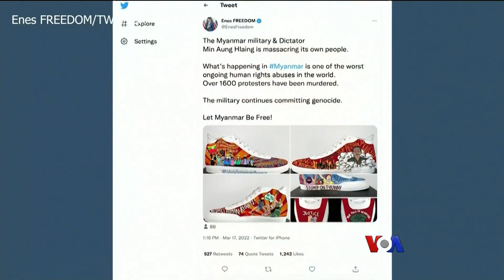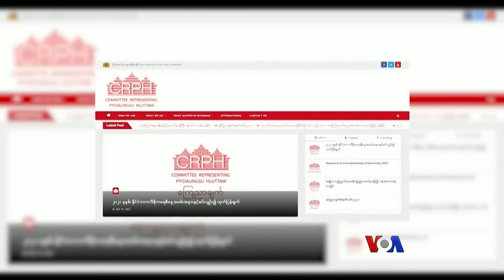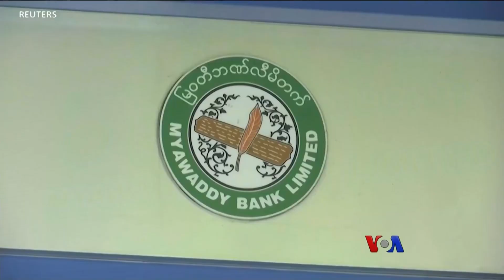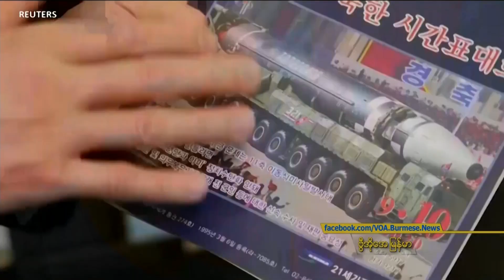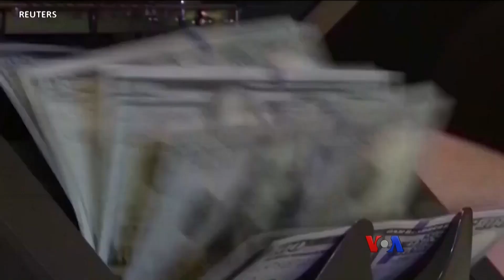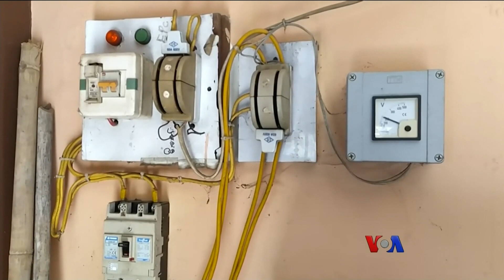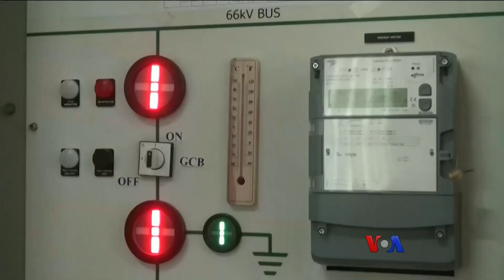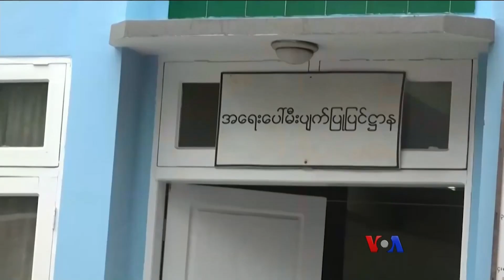ဗီြအိုေအ တပတ္အတြင္းသတင္း (မတ္ ၁၉ ရက္၊ ၂၀၂၂)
ျမန္မာစစ္အာဏာသိမ္းမႈ ဆန္႔က်င္ေရး အေမရိကန္က ေငြေၾကးကူညီ၊ ကပ္ေရာဂါနဲ႔ ကမၻာ့ႏိုင္ငံေရးအေျခအေနေတြေၾကာင့္ အေမရိကန္အတိုးႏႈန္းတက္၊ ဒီလို ျမန္မာနဲ႔ ကမာၻ တပတ္အတြင္း သတင္း စုစည္းတင္ျပခ်က္နဲ႔ သတင္းေထာက္မွတ္စု၊ ဒါေတြကို ၂၀၂၂ မတ္လ ၁၉ ရက္ စေန၊ ဗီြအိုေအတီဗီြမဂၢဇင္းမွာ ၾကည့္႐ႈႏိုင္ပါတယ္။